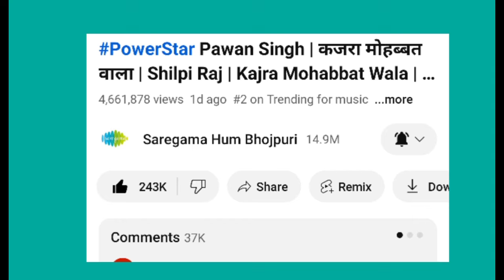माहौल तो Pawan Singh ही बदलते हैं | Kajra Mohabbat Wala | Khesari Lal | Bhojpuri Celebs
Kajra Mohabbat Wala
Kajra Mohabbat Wala Pawan Singh
Kajra Mohabbat Wala review
Kajara mohabbat Wala Pawan Singh
Pawan Singh kajra Mohabbat Wala
Mahaul Badale da
Mahaul Badale da khesari Lal
Pawan Singh Vs Khesari Lal